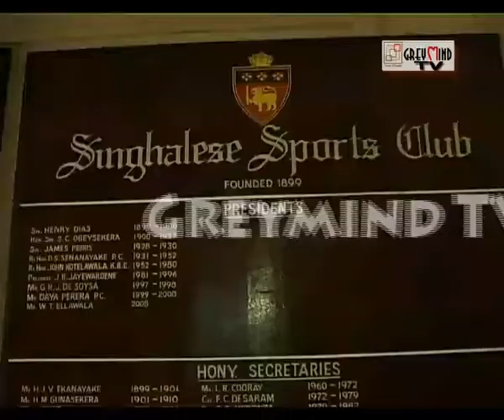NCC: THE ROYAL CLUB OF SRI LANKA CRICKET